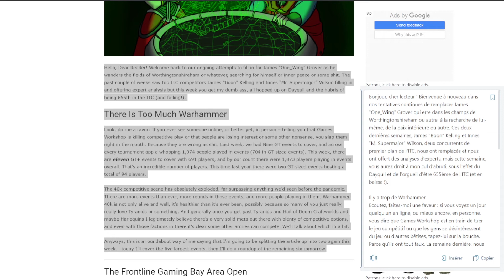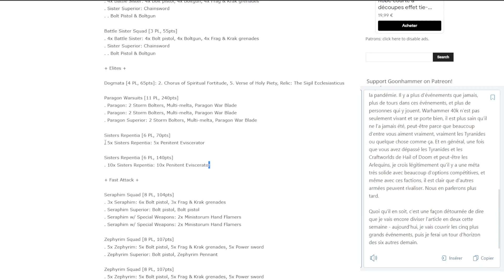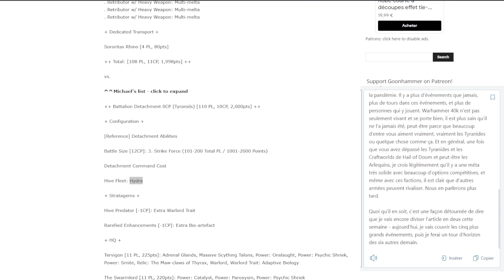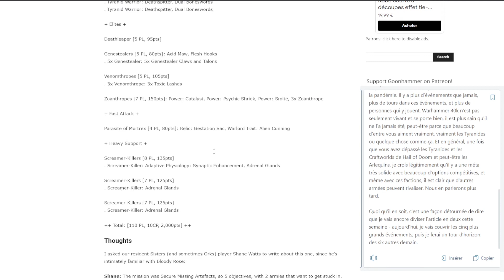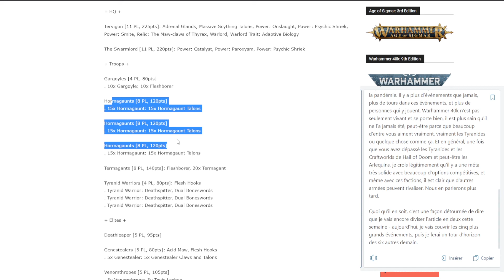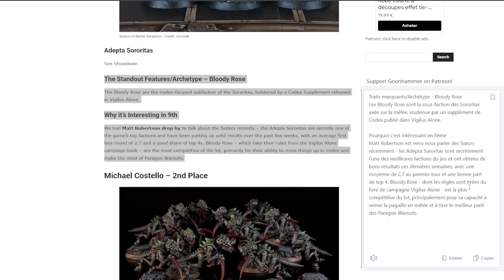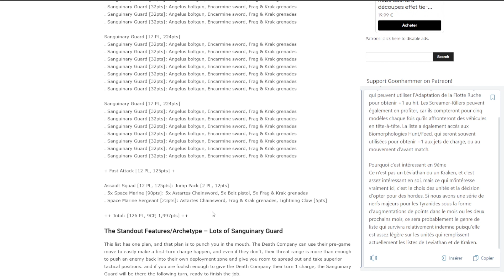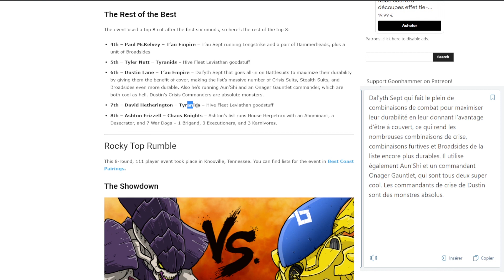[40K] Blood Angels, Sororita, Tyranids Top Listes : Frontline Gaming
L'objectif est de pouvoir vous donner des clés dans le choix de vos unités lorsque vous construisez vos listes.